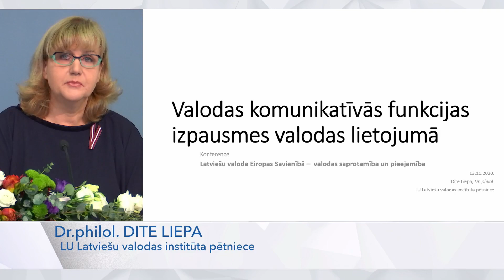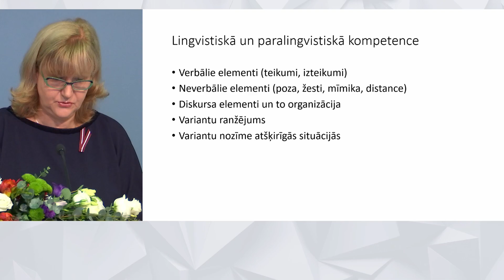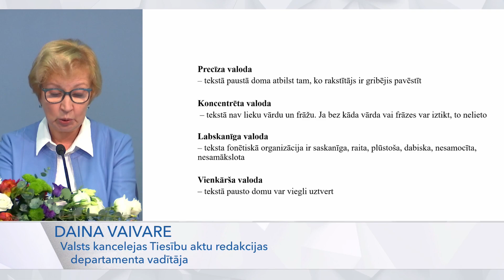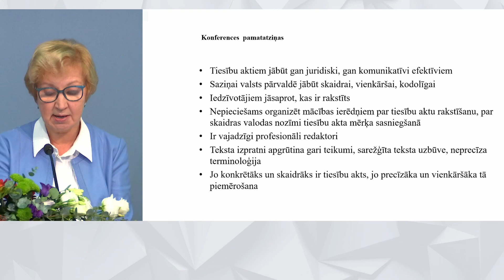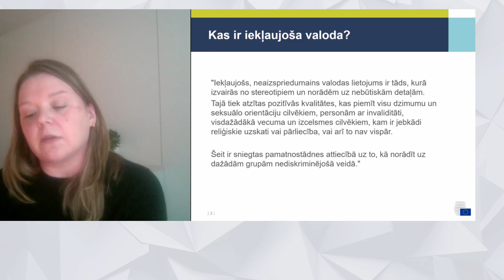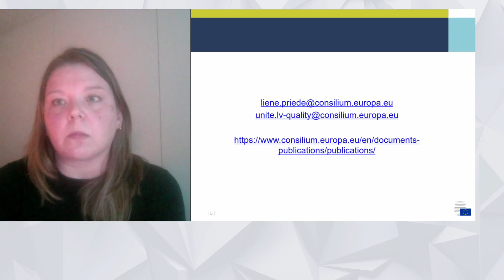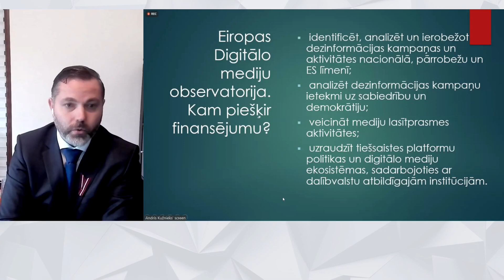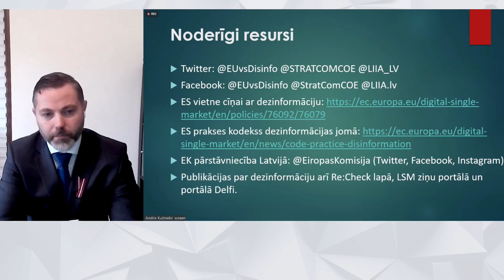Konferences „Latviešu valoda Eiropas Savienībā – valodas saprotamība un pieejamība” 1. sesija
2020. gada 13. novembrī Eiropas Komisijas Tulkošanas ģenerāldirektorāts sadarbībā ar Ārlietu ministriju, Valsts valodas centru un Eiropas Komisijas pārstāvniecību Latvijā organizē konferenci "Latviešu valoda Eiropas Savienībā – valodas saprotamība un pieejamība". Šī ir jau 13. gadskārtējā aktuāliem Eiropas Savienības tulkošanas jautājumiem veltītā konference.